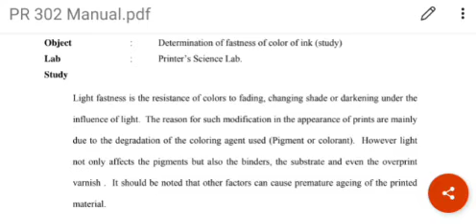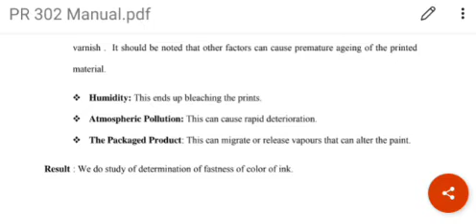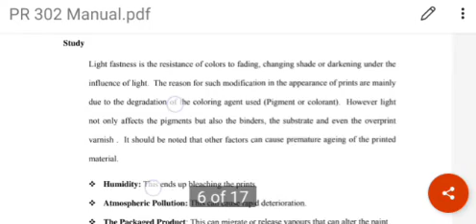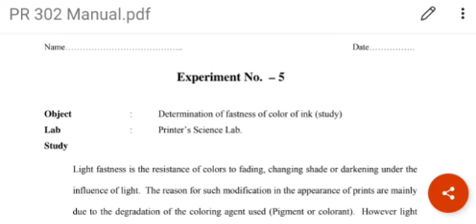PR 302 Ex No 5 By Ravindra Singh GPC Ajmer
PR 302 Ex No 5 Determination of fastness of colour of ink. (Printing Technology) as for date 13 june 20